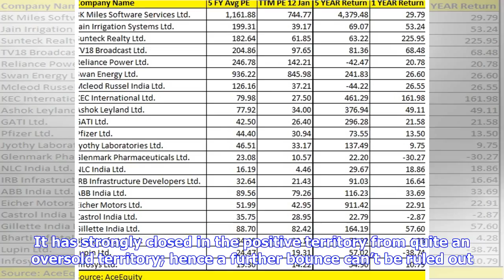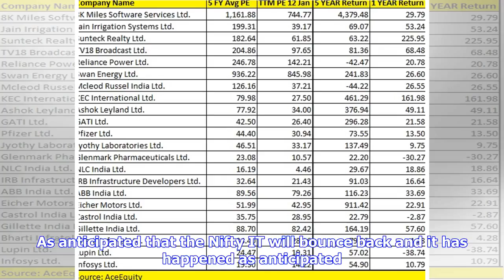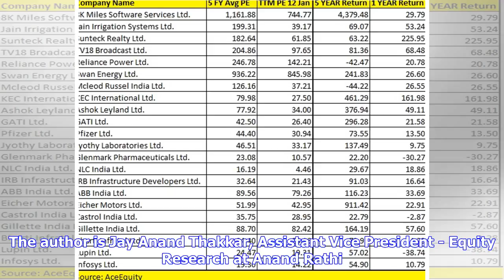Breaking News | Top stocks to buy today: Glenmark and Infosys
NIFTY OUTLOOK Nifty has finally reversed after having fallen for 8 consecutive days. It has strongly closed in the positive territory from quite an oversold territory; hence a further bounce can’t be ruled out. The recent decline is the first leg of the downside that has started from 10920 levels. It has bounced back till 23.6% of the recent fall and a 38.2% retracement of the same is expected which comes to 10620, hence that is the short term target. On the lower side 10490 is an immediate supp...